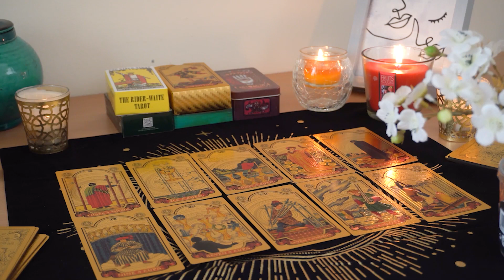VIRGO💘 There's Emotion for You But Also Fear Prepare for a Talk. Virgo Tarot Love Reading